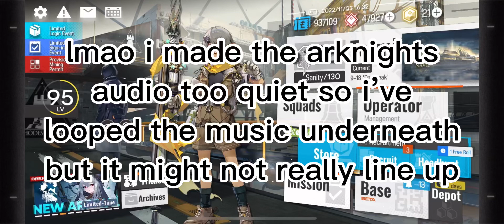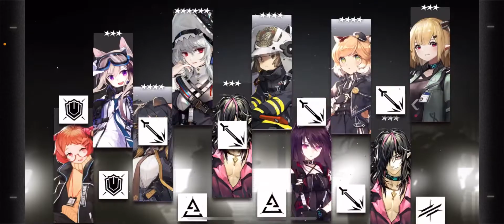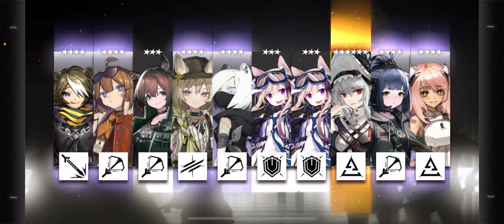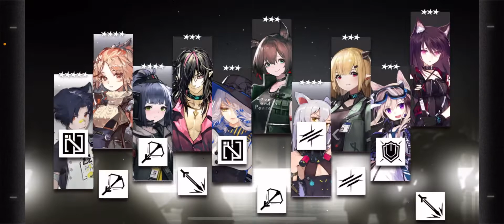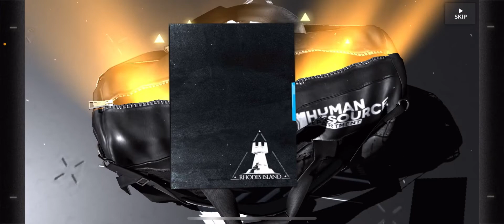Arknights Pulling for Specter the Unchained! Abyss Corrosion Banner